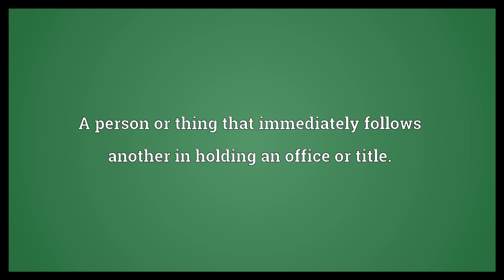Successor Meaning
Video shows what successor means. A person or thing that immediately follows another in holding an office or title.. The next heir in order or succession.. A person who inherits a title or office.. successor synonyms: aftercomer.  Successor Meaning. How to pronounce, definition audio dictionary. How to say successor. Powered by MaryTTS, Wiktionary